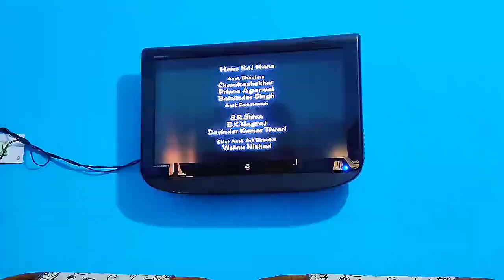Azadi Ka Amrit || Aazad Bharat - Kaisa Ho ? || aaki kukku show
This video is related to freedom fighters dream for a true, developed and happy nation.